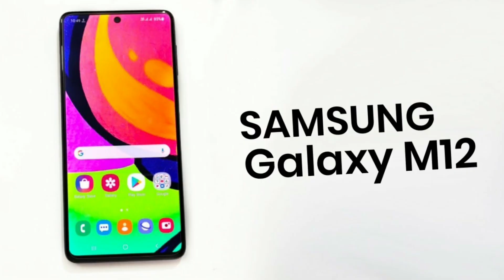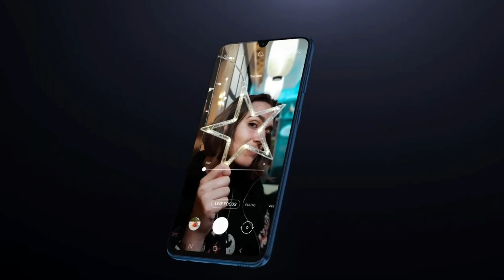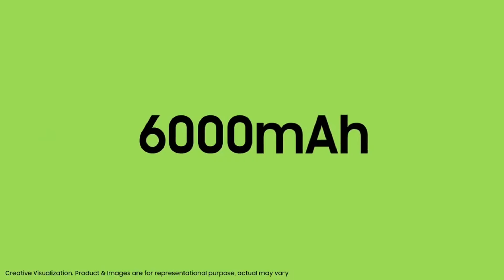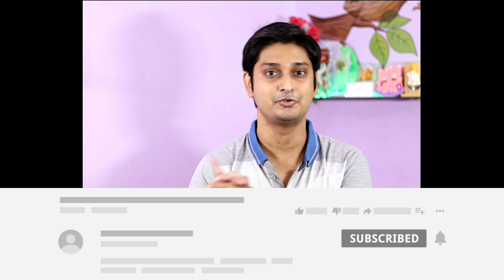Samsung M12 বাজেট ধামাকা | Specification, Price, Launch Date India & Bangladesh 🔥